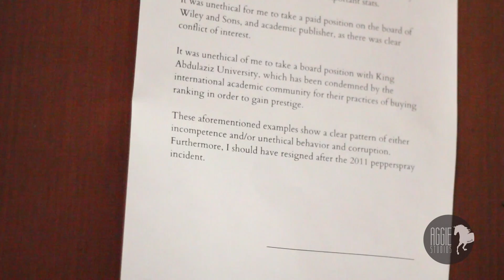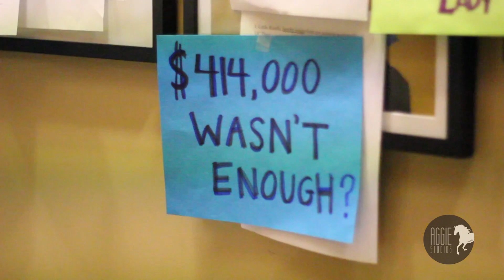Occupy FireKatehi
Frustrated with Chancellor Katehi, students have been occupying the 5th floor of Mrak Hall since the morning of Friday, March 11th. This comes after news broke regarding Katehi serving on corporate boards and receiving large amounts of pay outside the UC system. Students have been there for multiple days, despite it being Finals Week, and have yet to seen Katehi.

Film/Edited by: Kasey Furutani
Follow us @aggiestudios